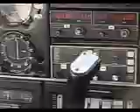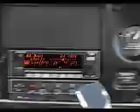Takeoff in small plane, LAC/Lake Winnipesaukee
Flying in small aircraft above Lake Winnipesaukee in New Hampshire Jan. 19, 2008, 2200 feet. Taking off westerly from Laconia NH airport, circling north then east, passing over Lake Winnipesaukee and turning north again. Bearing is then set NNW for Berlin NH. Pilot is newly-licensed, in Piper Warrior fixed-gear single engine craft out of Laconia Airport's Sky Bright. Horse fun, carriage driving, trail riding, natural training on blog petArtistWithPeaches